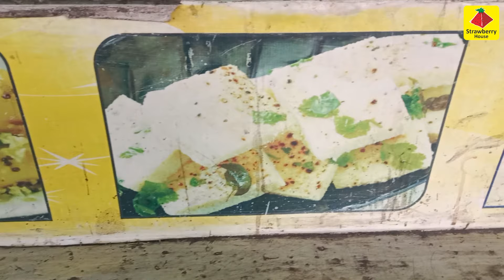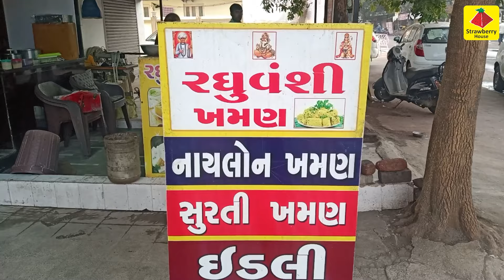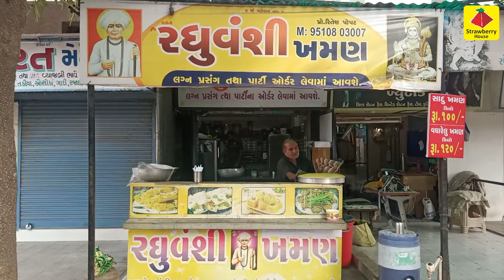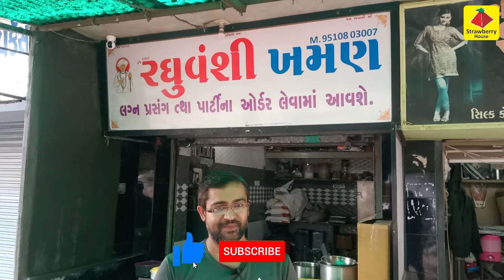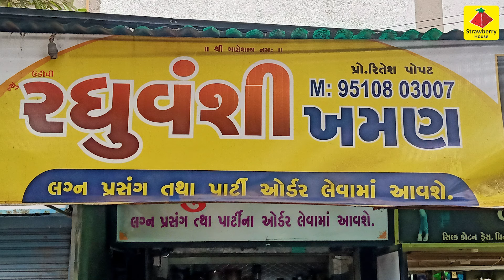Best Food - Raghuvanshi Khaman in Rajkot | For Order : 9510803007